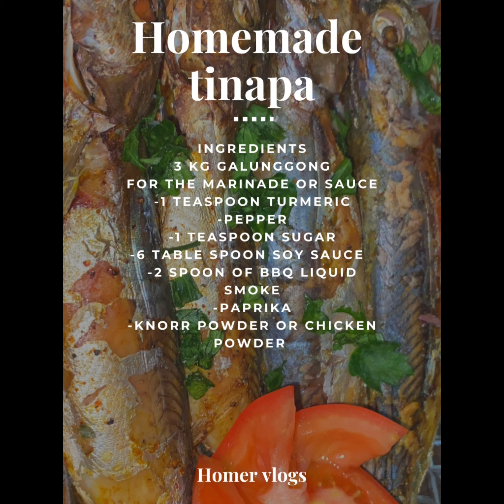Very easy to make homemade tinapa | Smoked fish Made in Israel | Homer vlogs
Try it yourself for sure you will love it ,It’s very easy to make and almost similar taste with the real tinapa in the Philippines